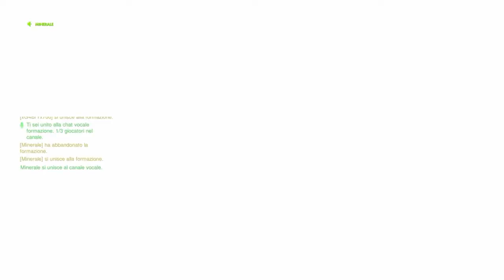TRE CHIBI SU FUORI I VINCITORI! - Overwatch gameplay ITA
Ciao sono SHoCz026 se ti è piaciuto il video mettete like e lasciate un commento, non dimenticarti di iscriverti ;)